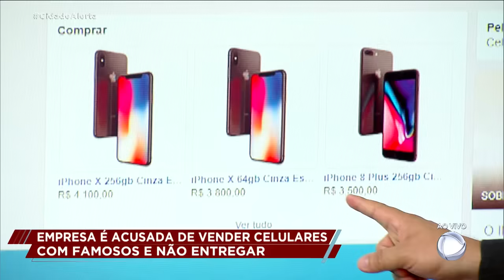Mulher vende mais de 3 mil celulares e não entrega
A Patrulha do Consumidor recebeu dezenas de pedidos de ajuda de clientes de uma loja virtual. Luana Pelisão vende smartphones pela internet com um preço um pouco abaixo do mercado, porém, os aparelhos não são entregues.